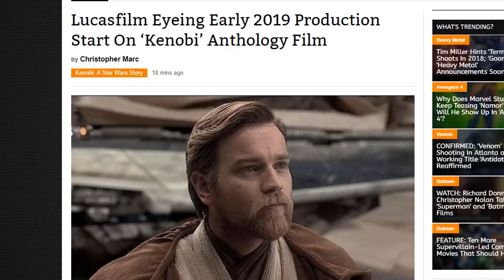Obi-Wan Kenobi Solo film starting production early 2019?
The rumor mill is circulating that LucasFilm's Obi-Wan Kenobi spin-off Star Wars Anthology film will start production in January 2019, meaning we'll see the film sometime in 2020...after J.J. Abrams's STAR WARS EP IX. No word if Ewan McGregor will star, but I'm sure he'll be in Stephen Daldry's film.

► BITCOIN: 1FGxTiyKZDSkphRLn1xEwNR3aaG2RYKhGQ